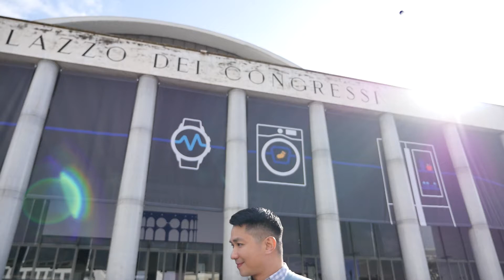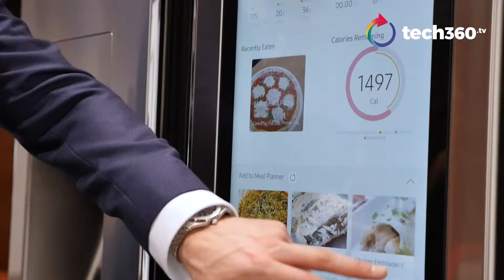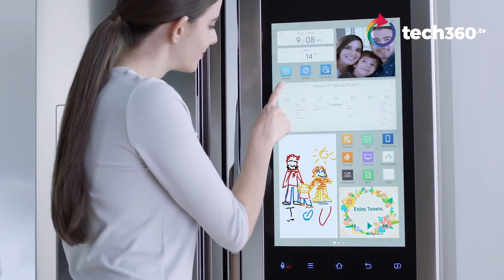Bringing the smarts to the home at Samsung SEA Forum 2018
Samsung's vision of the home of the future starts with the kitchen. Timothy makes his way to the ancient city of Rome and gets a hands-on experience with the new wave of smart fridges that acts as the central hub of Samsung's smarthome ecosystem.

Video and edit: Sin Hanrong